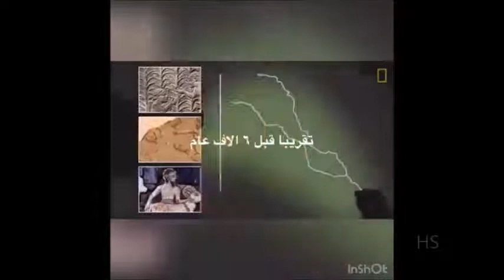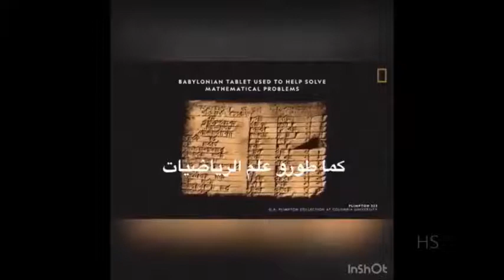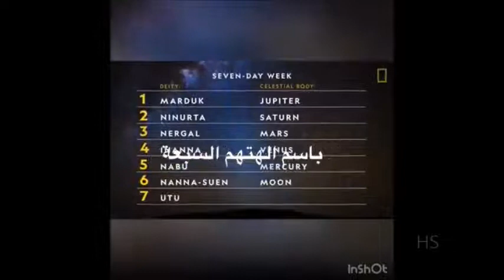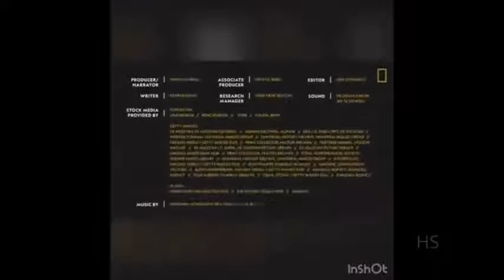Mesopotamia ميسوپوتاميا، بلاد ما بين النهرين